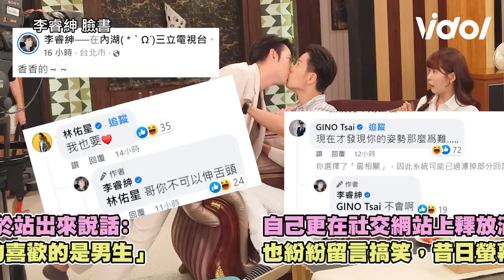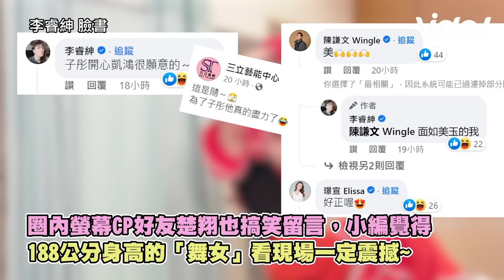網友許願成功！祝福「凱昇CP」原地結婚！看見畫面「正宮」不忍了吐實情｜三立娛樂星聞